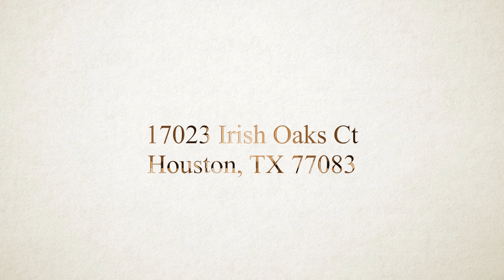17023 Irish Oaks Ct, Houston, TX 77083